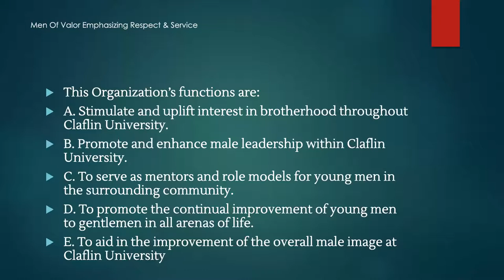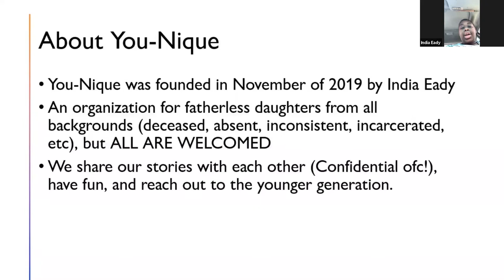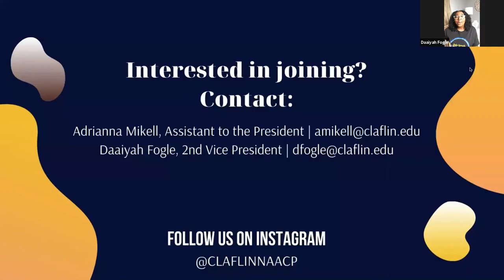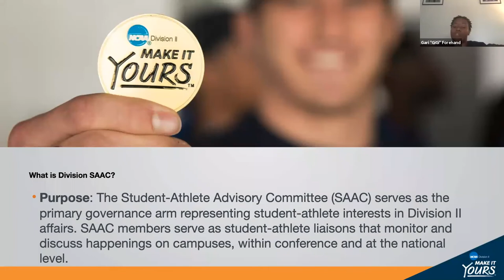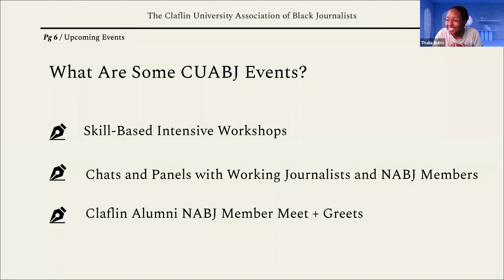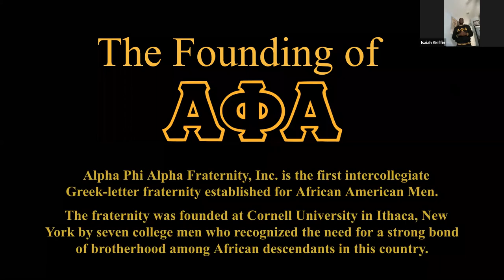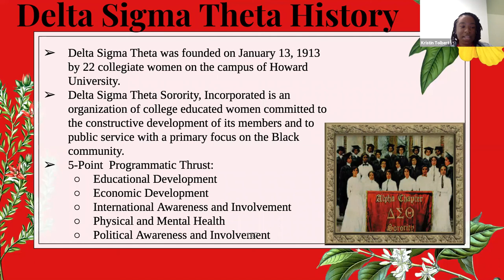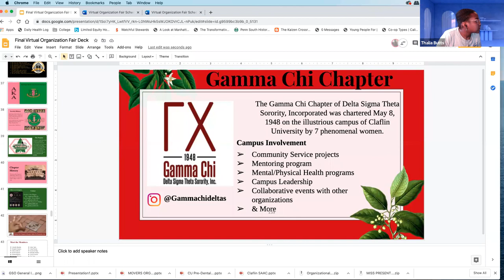2020 CU Virtual Organization Fair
The CU Virtual Organization Fair was held on September 9, 2020.